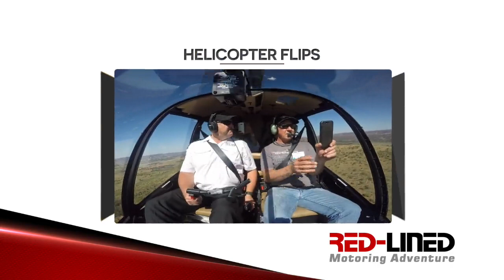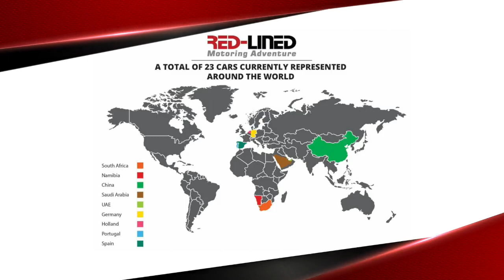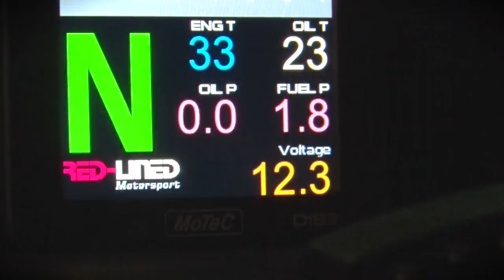Red-Lined Corporate Video 2019